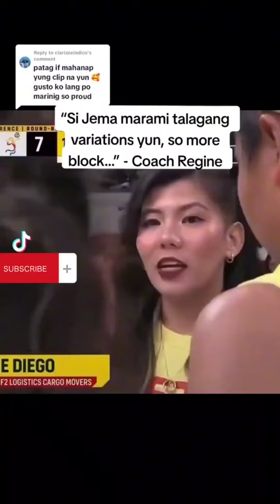Coach Regine Diego🥰PVL INVITATIONAL CONFERENCE 2023:magaling talaga si Mareng Jema#viral#viral#yt